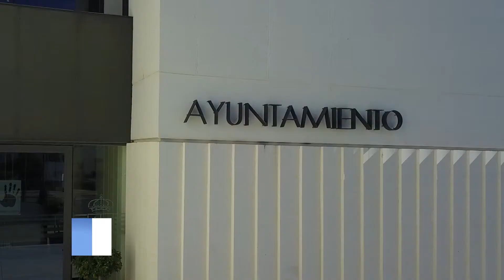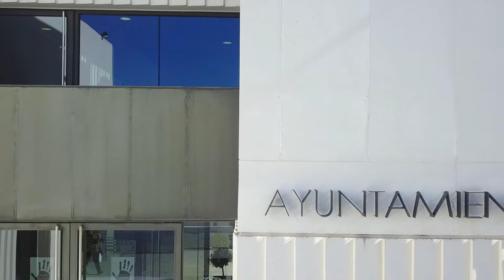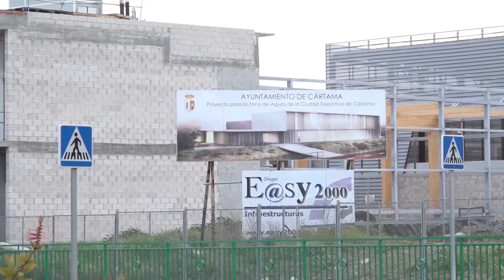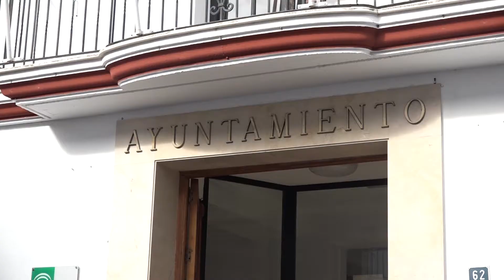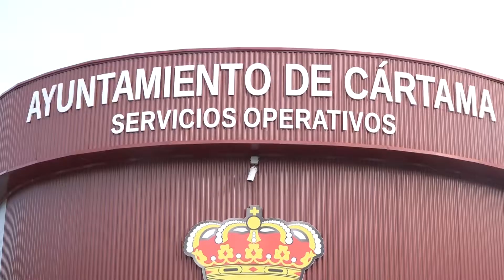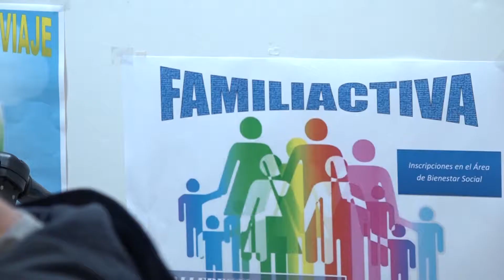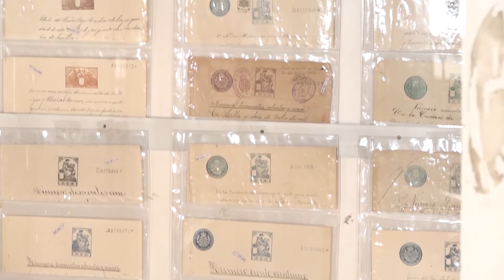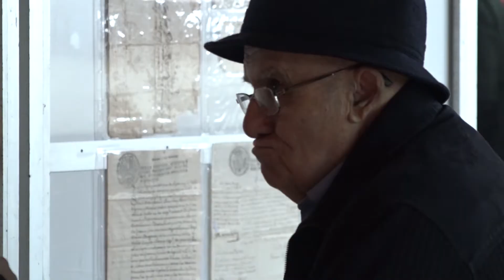Informativos Fion TV 25-01-2019